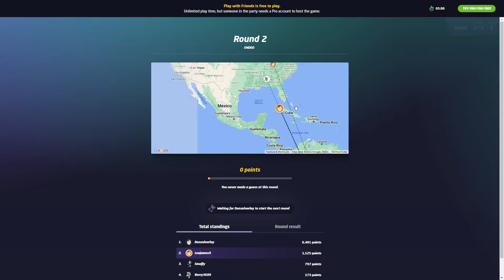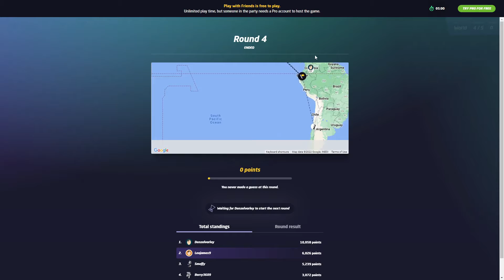SwerzeYT and Friends play geoguessr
me and my friends play geoguessr